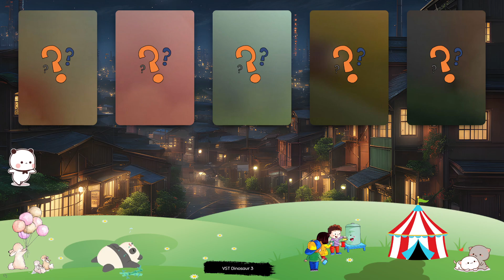Dinosaur & Card - Let's Play With Dinosaur! Attenborosaurus, Iguanodon, Majungasaurus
Scorpios rex is a ‘hybrid’ dinosaur created by splicing the DNA of the scorpionfish, a deadly fish that secretes venom from its fins, with a variety of carnivorous dinosaurs. The combination of power, intelligence, dexterity and speed with such a powerful venom makes Scorpios rex one of the most fearsome dinosaurs ever to have existed. It can grown up to eight metres in length and has rows of serrated teeth designed to tear through the flesh of its prey. The carnivorous Mosasaurus is one of the largest marine reptiles in history, growing up to nearly 18m in length. Mosasaurus’ rows of sharp teeth, powerful paddle-like limbs and excellent vision make it an efficient predator, feeding on fish, cephalopods and other marine reptiles. Its name translates to ‘lizard of the Meuse River’, in reference to the location of its discovery. Allosaurus is one of the most fearsome dinosaurs ever to have roamed the earth, weighing up to two tonnes and measuring around 12m in length. The apex predator of the Late Jurassic period, Allosaurus’ enormous skull contains rows of large, serrated teeth for tearing flesh, while its long, powerful tail helps it to balance. Barbaridactylus is a medium-sized pterosaur that lived towards the end of the late Cretaceous period, around 66-72 million years ago. This genus is distinct from most other pterosaurs in that it is part of the nyctosaurid family, which rarely walked on land and was specially adapted for almost constant flight. It takes its name from the Barbary Coast of North Africa, near to where Barbaridactylus was discovered. Yutyrannus is a carnivorous dinosaur from the tyrannosauroid family – a distant relative of the fearsome Tyrannosaur rex - that is notable for the long feathers on its body and tail. In fact, at around 9m in length, this genus is the largest carnivorous dinosaur known to have feathers – lending it the name Yutyrannus, which translates to ‘feathered tyrant’.